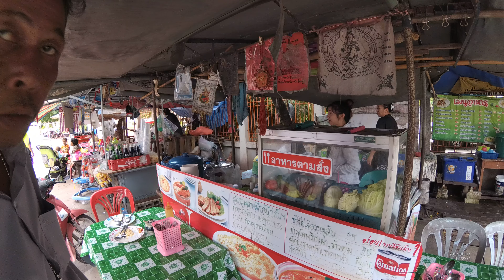Thailand Street Food Minuman Bubble Nasi Gorengm Outside Bangkok YN020799